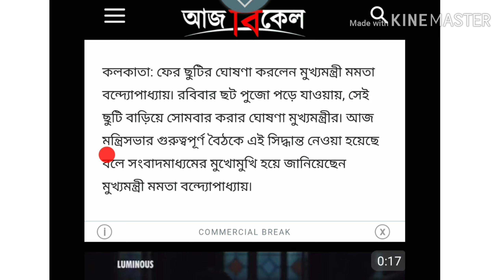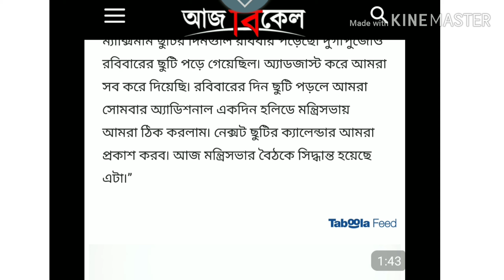আবারও ছুটির ঘোষনা সরকারি কর্মচারীদের জন্য। জানুন বিস্তারিত।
আবারও ছুটির ঘোষনা সরকারি কর্মচারীদের জন্য।
Holiday. Government employee holiday.